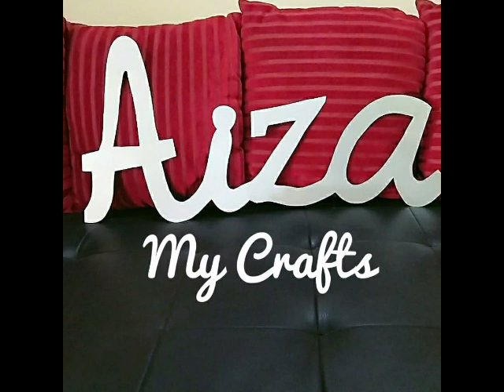Paper Flowers With Silver Leaves And Name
My Crafts is all about customizing your own orders according to your wish and at reasonable rate